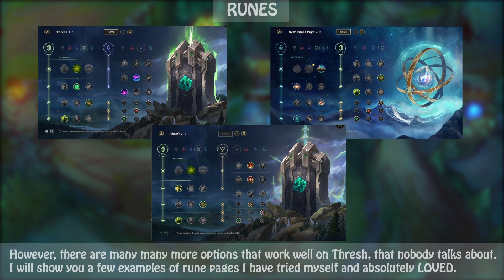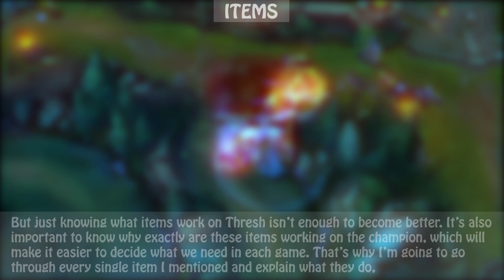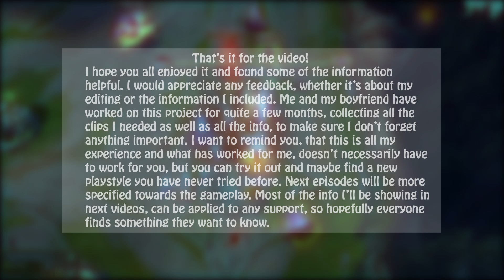EVERYTHING YOU NEED TO KNOW ABOUT RUNES & ITEMS FOR THRESH! | Thresh Guide Season 9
Hi! I'm Arra! I've been a Thresh OTP since his release! Please enjoy! Let me know what kind of content you'd like to see me make more of!

As I covered in the video, I've been asked to make it for several months. So finally after a while I decided to write down EVERYTHING I know about Thresh and share it with you guys. I will cover every topic that applies to Thresh, starting from basics like runes & items, going through mechanics, tips, tricks, ending on overall support knowledge such as vision, roaming, attitude and more!

0:30 SPELLS
1:15 RUNES
1:45 ITEMS

Song: Ikson - Wander